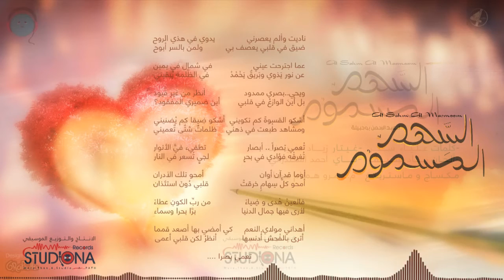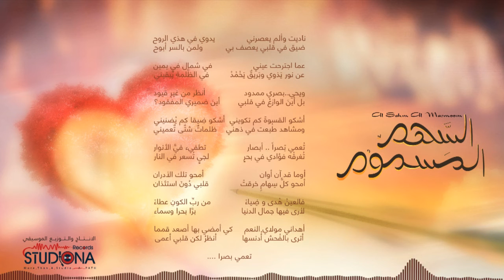السهم المسموم -عبد الرحمن بوحبيلة || نسخة بدون موسيقى - 2016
سهم يمزق بظلمته القلوب و يطفيء بريق الروح ..
مرض تغلغل بين شباب أمتنا ..
فأفقدها بصيرتها..

وفي أول عمل نستقبل به العام الجديد ..نتطرق فيه الى موضوع جديد ..
دعوة لمعالجة هذه الآفة و إيقافها ..

فكما قال رسول الله صلى الله عليه وسلم. .

"النظرة سهم من سهام إبليس من تركها مخافة الله أبدله الله حلاوة للإيمان يجدها في قلبه "